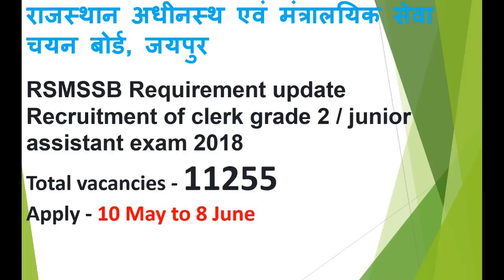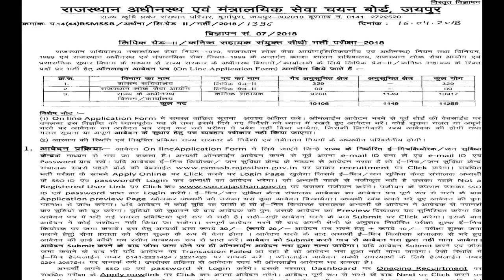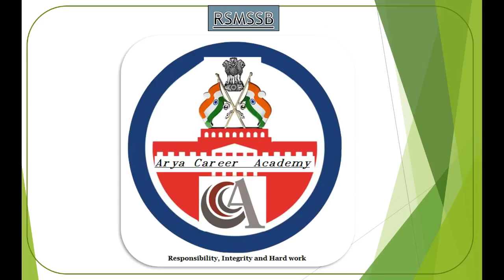LETEST GOVT JOBS IN राजस्थान Clerk & LDC के 11255 पदो पर भर्ती 2018//Rajasthan LDC Recr. 2018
राजस्थान Clerk & LDC के 11255 पदो पर भर्ती 2018//Rajasthan LDC Recruitment 2018 |